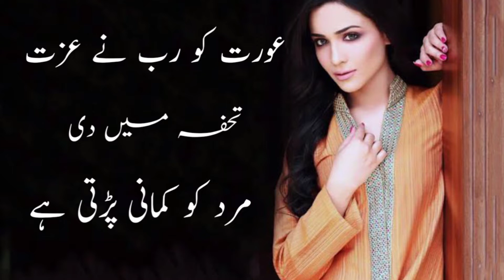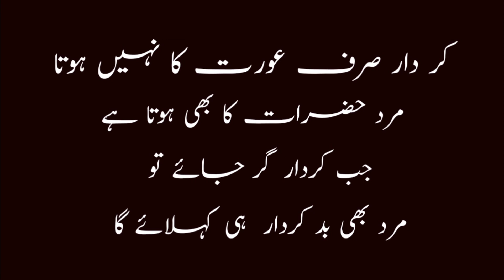Aurat Quotes | Best Urdu Quotes | Aurat Quotations.